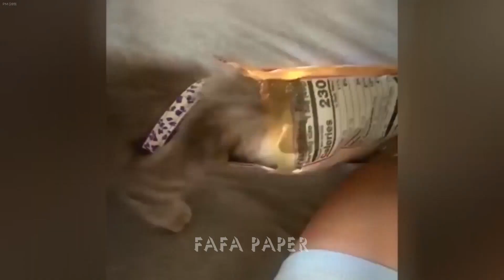Try Not To Laugh Cats And Dogs Videos😹🐶New Funny Animals Video 2024